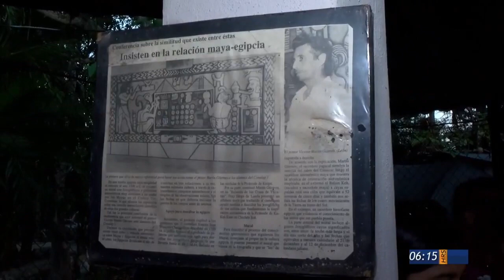Turistas observan el descenso completo de Kukulkan